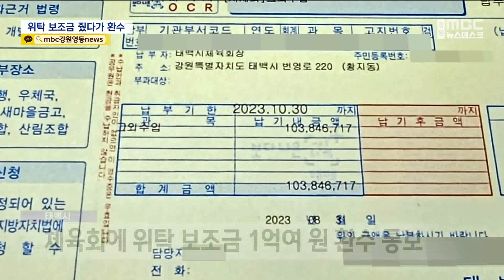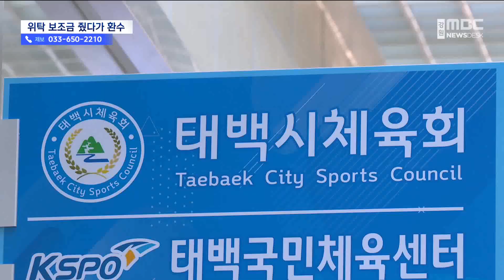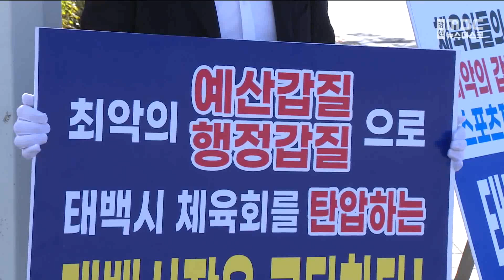위탁보조금 줬다가 환수... "방만 운영" vs "예산 탄압" 20231024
태백시가 국민체육센터를 위탁 운영했던
태백시체육회에 보조금을 지급했다가,
1억 원을 환수하겠다는 고지서를 보내

태백시는 특정 감사에서
문제가 지적됐다고 밝혔는데,
체육회 측은 운영 적자에 대해
보조금을 적법하게 받았다며
이제 와서 체육회의 잘못인 것처럼
몰아가는 건 탄압이라고 주장했습니다.